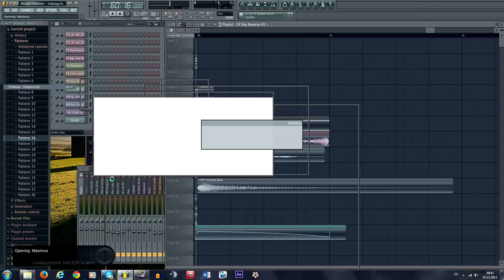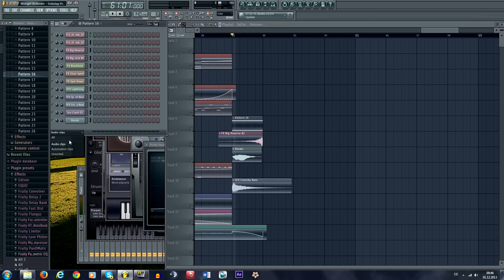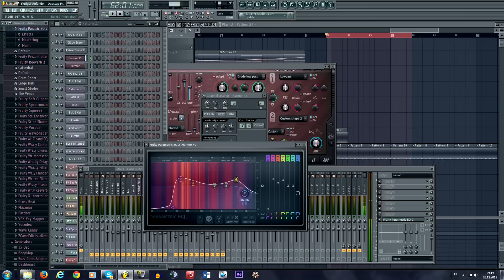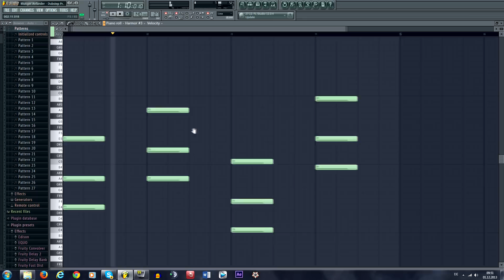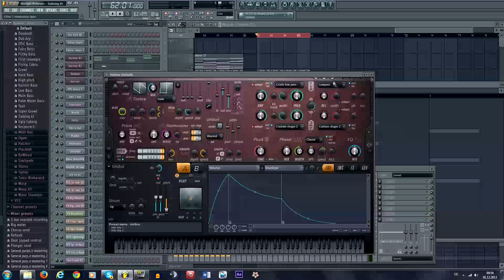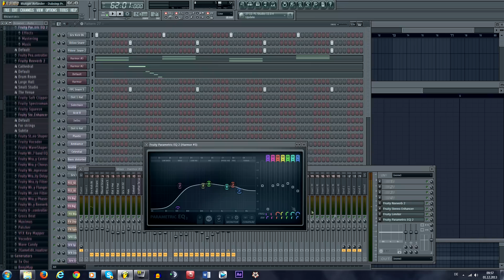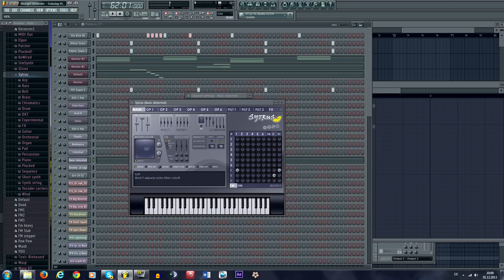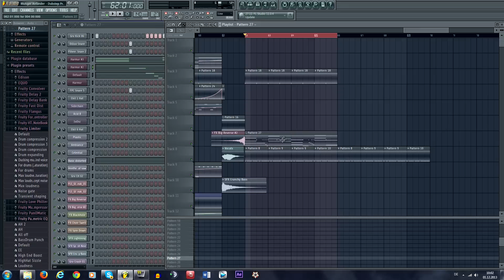Blutiger Anfänger #1 - Dubstep Produktion mit FL Studio 11 [German/Deutsch] PART 5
Hey Ho :D
hier ein neues Video aus meiner Reihe ,,Blutiger Anfänger''.

Du hast Dich dazu entschlossen mit der Musikproduktion zu beginnen? Ich weiß genau wie das ist! Verdammt schwer! Deswegen möchte ich Dir mit diesen Videos ein wenig weiterhelfen :) Ich hoffe Du magst das ;)

Schreib mich an ;)

Du willst ein Featuring?
Schreib mich ebenfalls an ;)